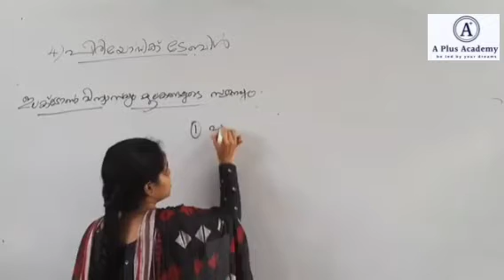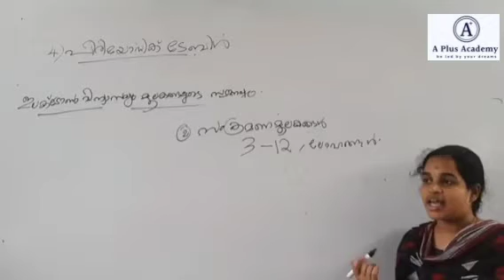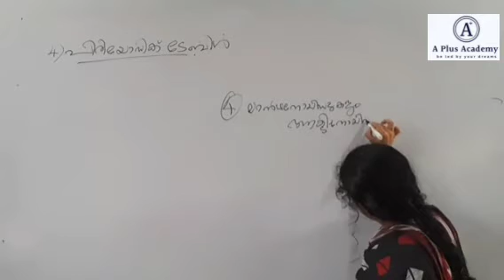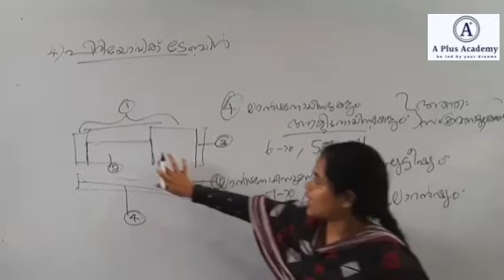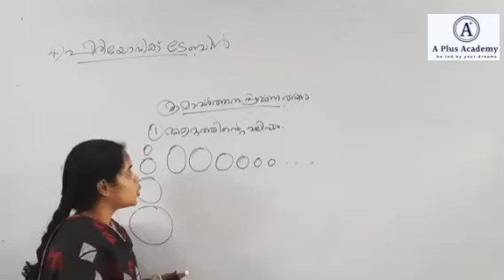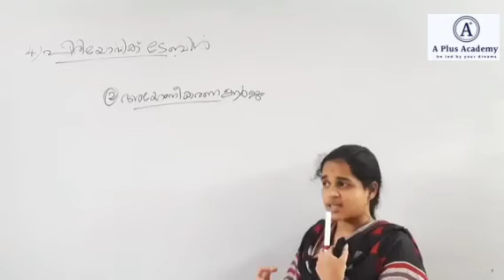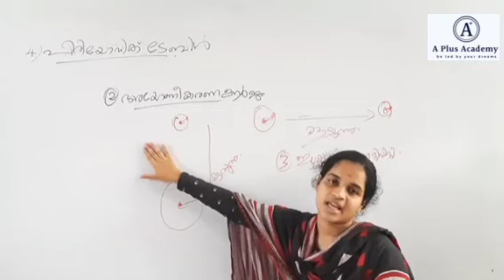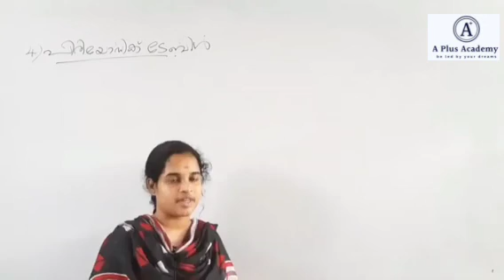October 8, 2021